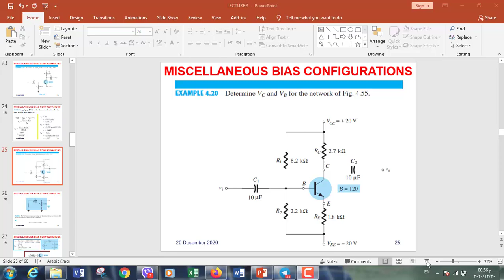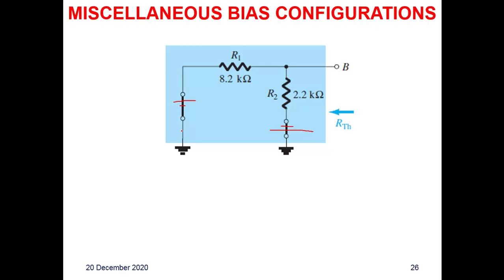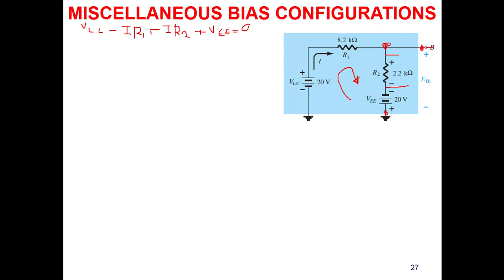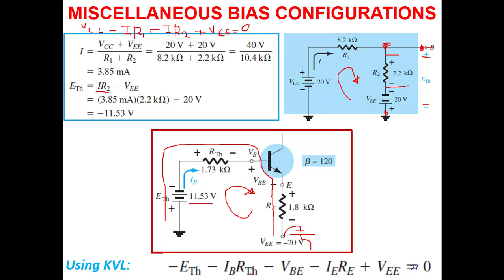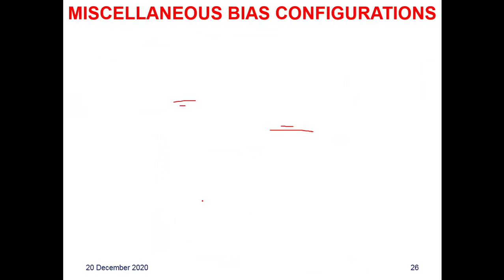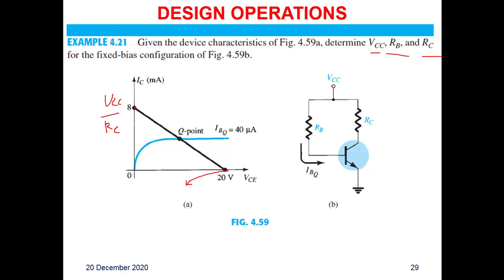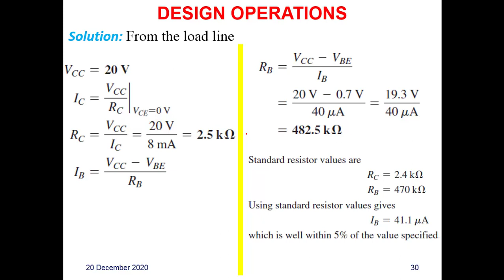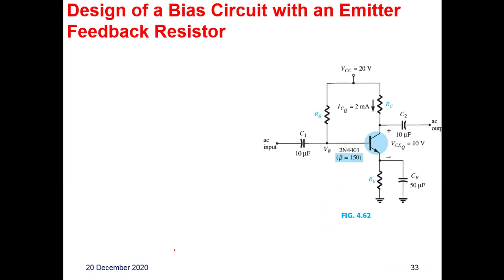LECTURE 3 PART 3